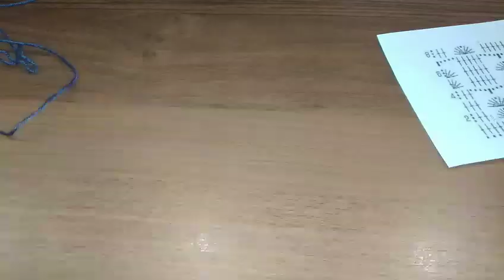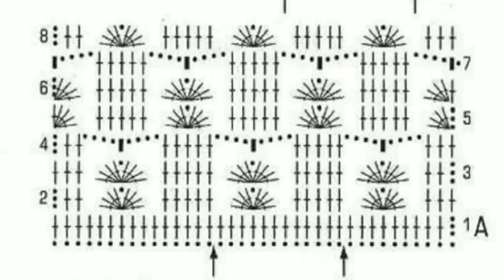Вяжем вместе кардиган крючком / Мастер - класс для начинающих рукодельниц по вязанию крючком Часть 1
🔴 Часть 2. Вяжем вместе кардиган. Учу вязать кардиган крючком. Мастер - класс для начинающих рукодельниц:
В этом видео я показываю и подробно рассказываю как вязать (связать) кардиган крючком. С чего начать вязание кардигана. Показываю и рассказываю как выполнить расчёты по вязанию кардигана. Делюсь секретами и рассказываю про все вязания кардигана (кофты)

Включайте колокольчик, чтобы не пропустить выход новых серий мастер – классов на моём Канале!
Приглашаю вас присоединиться к вязанию кардигана крючком!
Вяжу кардиган на размер: 48 - 50 рус. (42 - 44 европейский).
Пряжа для вязания кардигана Brilliant VITA.  Метраж у пряжи, из которой я вяжу кардиган 380 метров в 100 граммах.
Состав пряжи: 49 шерсть ластер и 51 процентов акрил.
Крючок CLOVER производство Япония №2.

💠 Выбрать пряжу для вязания  кофточки - жилета из видео мастер - класса можно:
1). В интернет-магазине "Мир рукоделия и творчества"
2). ВСЯ ПРЯЖА ЗДЕСЬ на ОК

Вступайте в группы:
❤️Буду благодарна за любую финансовую поддержку канала❤️
💠Помощь на создание и развитие канала желающие могут оказать:
1). Яндекс кошелек:
2). QIWI кошелёк:
3).  PAYEER кошелек:
Номер счета на PAYEER кошельке:  P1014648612